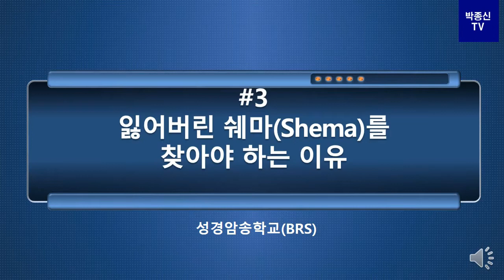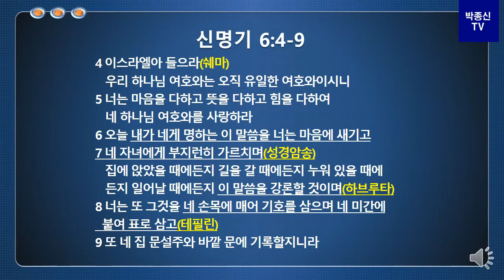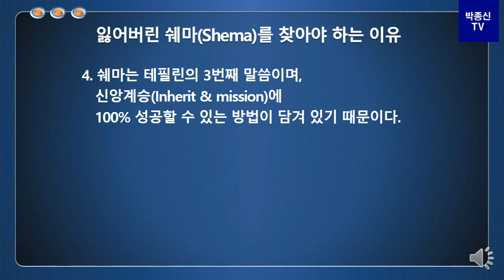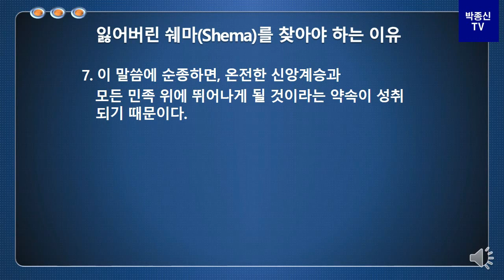테필린복음 특강 #3 잃어버린 쉐마(Shema)를 찾아아 하는 이유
[15분의 기적 테필린복음]

"한국교회는 왜 망해갈까?"
몇년 전만 해도 이러한 사실을 부인할 수 있었지만 지금은 부인할 수 없는 진실이 되었다.
그 이유는 100% 쉐마를 잃어버렸기 때문이다.
그리고 사람이 만든 프로그램에 몰두했기 때문이다.
생각해보라.
교회가 사람이 작품이 아닌 하나님이 기관이라면 어김없이 교회는 하나님의 방식으로 운영되어야 했다.
그런데 그동안 어떻게 했는가?
만담의 장소였고, 친교의 장소였고, 세상에서 못본 명예를 찾는 장소가 되었고, 건물짓기 경연대회하는 곳이 되었다.
과연 하나님이 그런 목적으로 교회를 세우셨을까?
"니들 내 이름으로 하고 싶은 것 다해라"라고 하셨을까?
정말 웃긴다.
그런데 눈물이 나는 것은 왜일까?
쉐마를 회복하자.
교회는 교회다워야 살아난다.